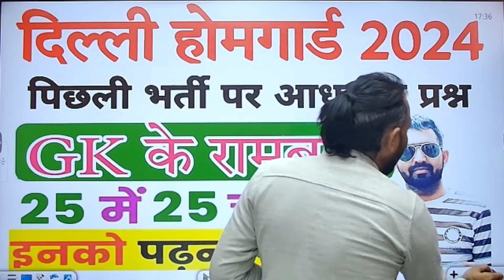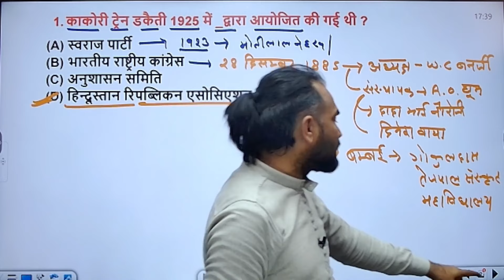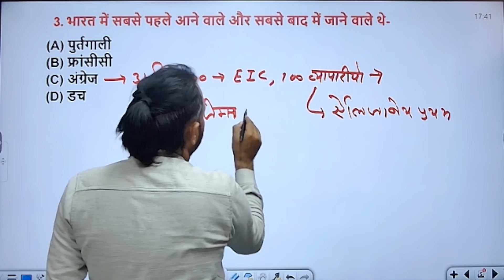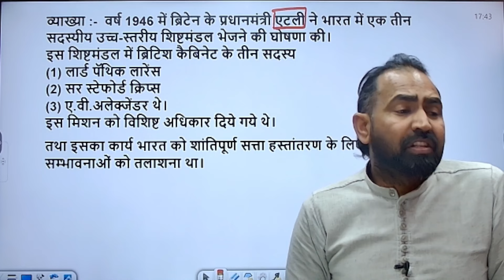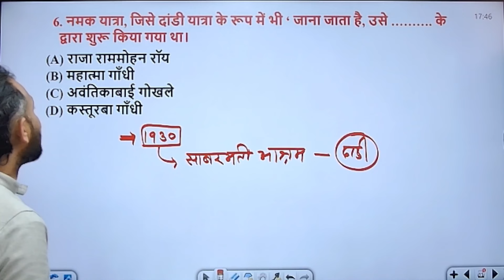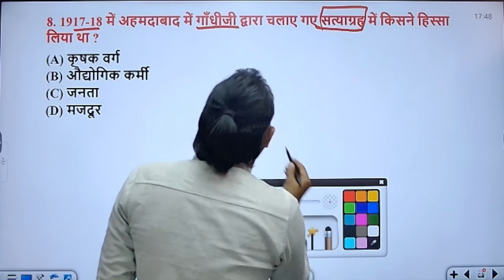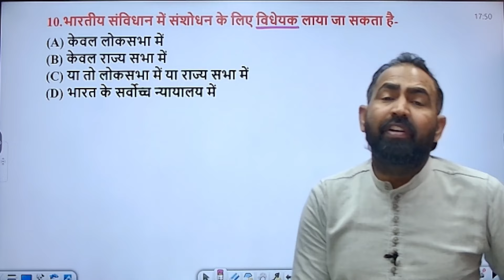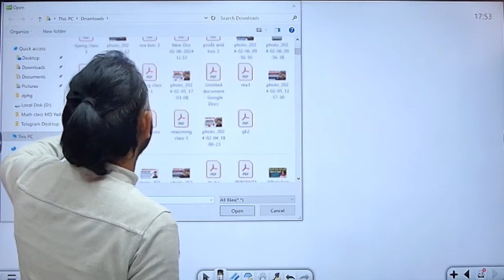Delhi Home guard Gk practice set | Delhi Home Guard Class | Delhi Home Guard Previous Year Question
Delhi Home guard practice set  | Delhi Home Guard Class | Delhi Home Guard Previous Year Question
Delhi Home Guard Vacancy 2024 | Post- 10285 🔥| Home Guard Bharti 2024 Full Details

Thanks 🙏

home guard
10 pass home guard bharti